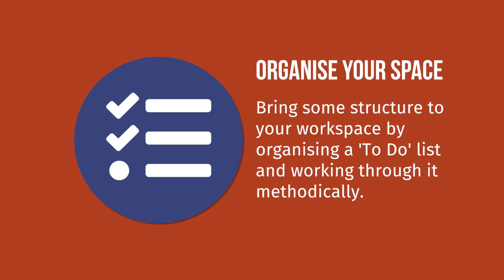Exeter College's Guide to Setting Up Your Workspace